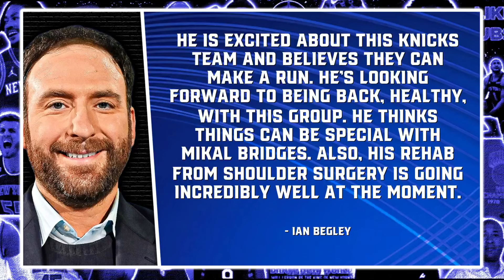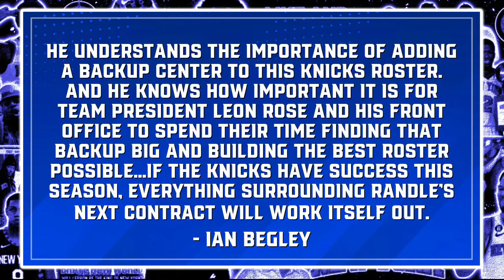Insider Gives MAJOR Update on Julius Randle Trade…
Knicks Insider Fred Katz has REVEALED the truth on Julius Randle's future with the Knicks and a potential trade and Chris Gallagher breaks it down and mentions how Ian Begley's similar reporting makes it seem as if Randle will NOT be traded by the New York Knicks. Chris also mentions that trading Julius Randle makes no sense for the Knicks at all.